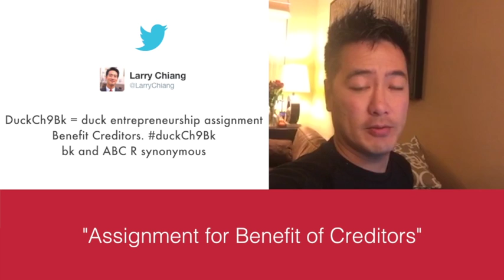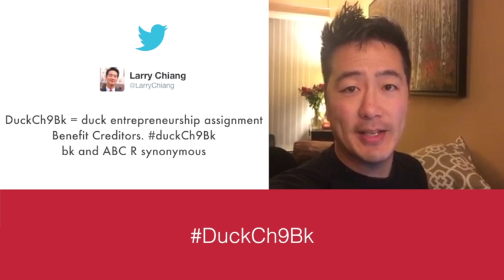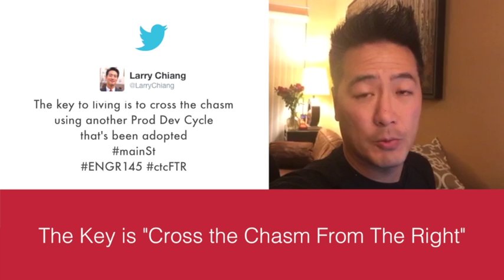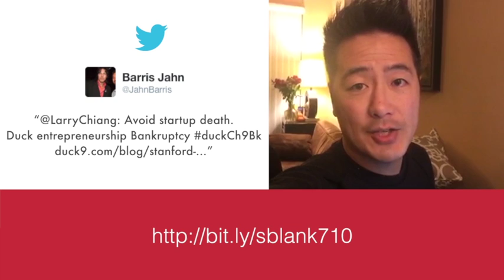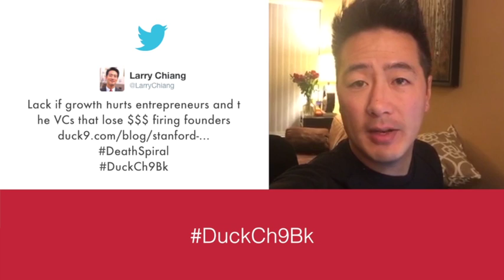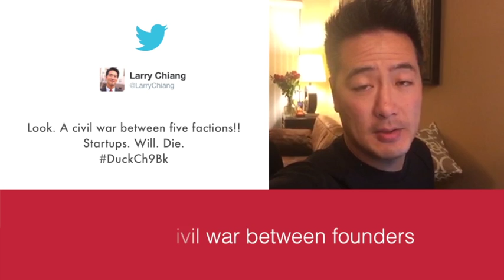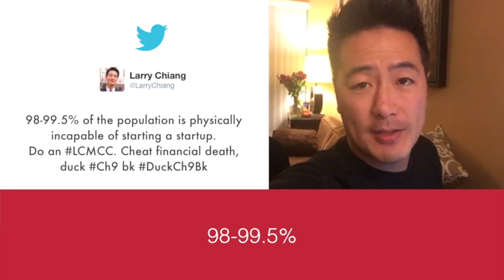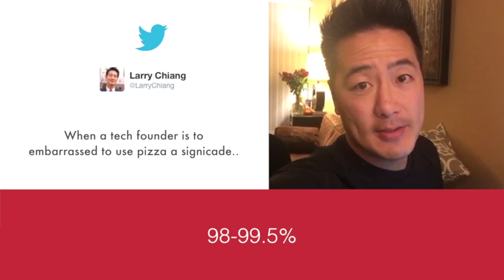The Duck Ch9 Bk